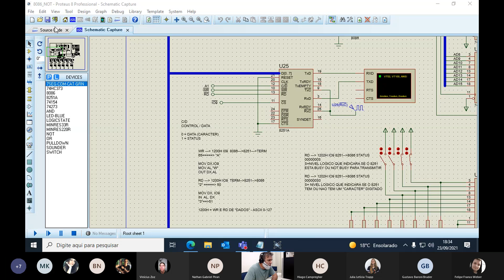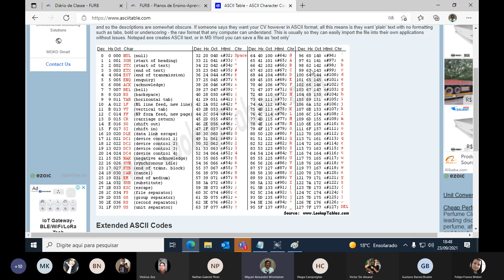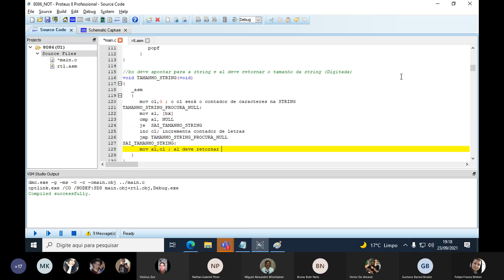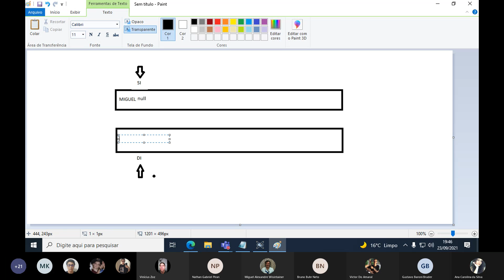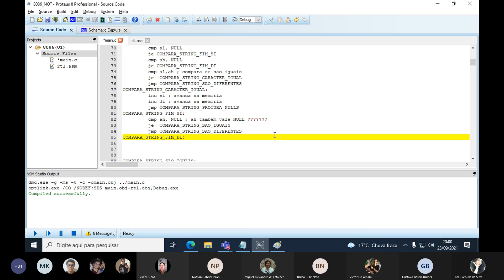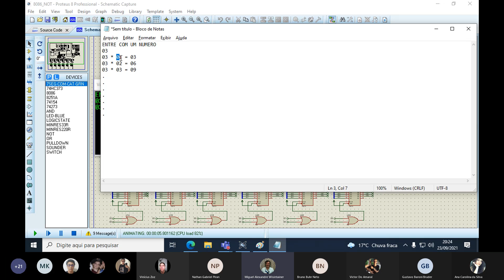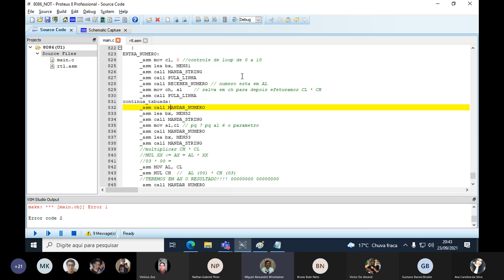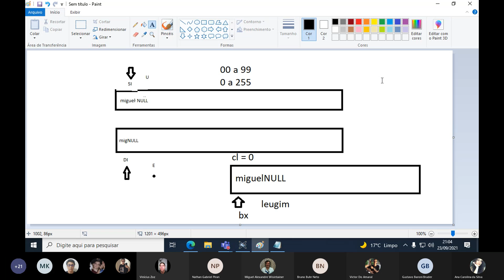FURB BCC - ARQUITETURA DE COMPUTADORES II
Rotinas com STRINGS